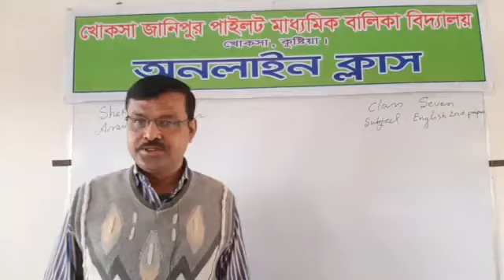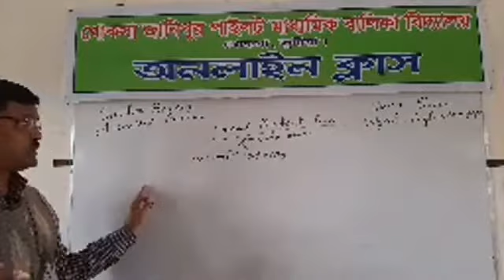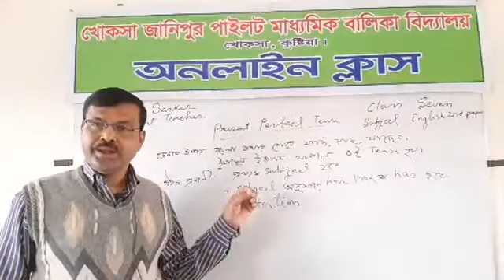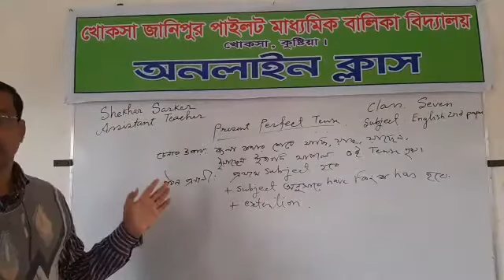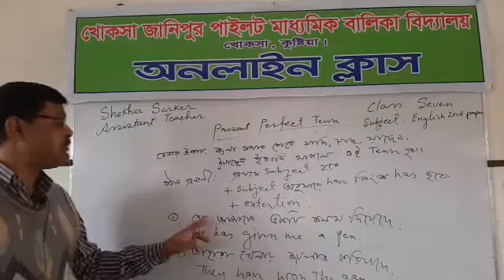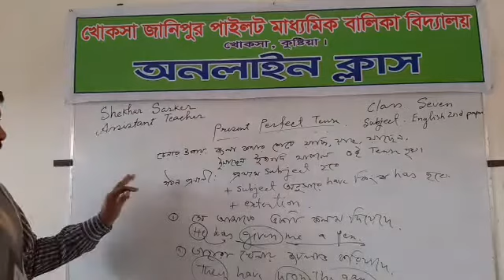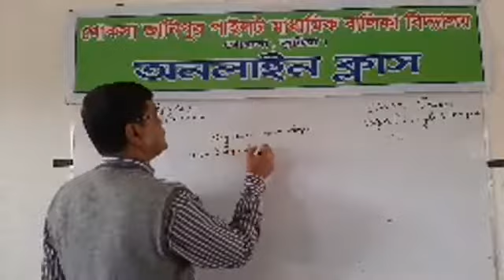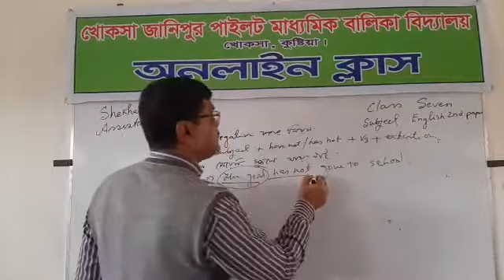Shekhar Sarker Assistant Teacher Class 7m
Present perfect  Tense  সম্পর্কে জানতে পারবে